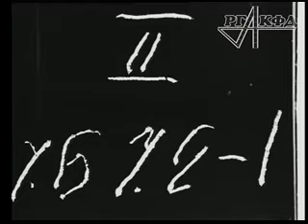Чому не украиньскою ?!!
Из кинофильма "Великий счёт" 1938-го года про всесоюзную перепись населения.
Дедушке Власову, считающему себя русским рекомендуют размовляты мовою.  И да, дедушке 67 лет, а он ещё вовсю работает, а не рассуждает о заслуженной пенсии.